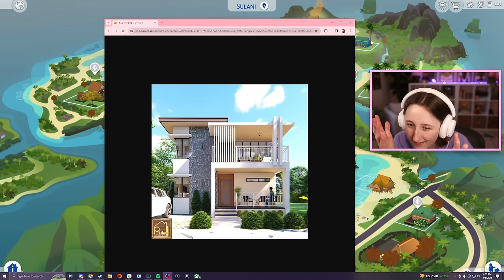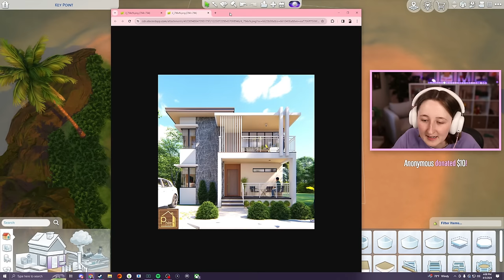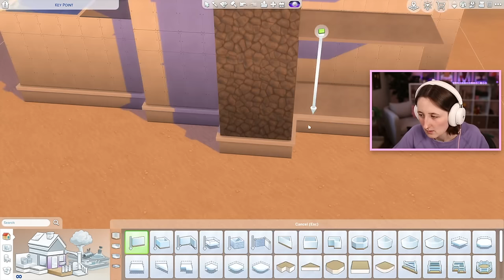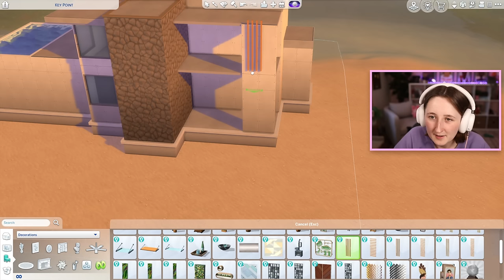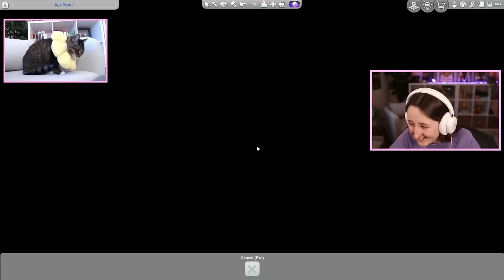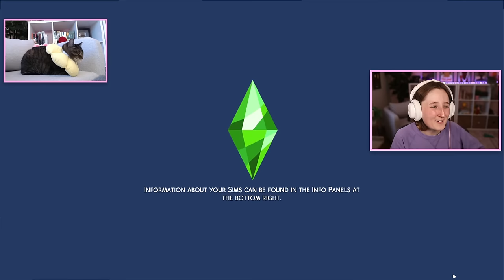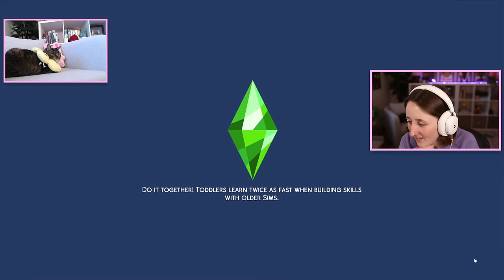building a modern beach house in the sims! (Streamed 4/5/24)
being brave and building a modern house